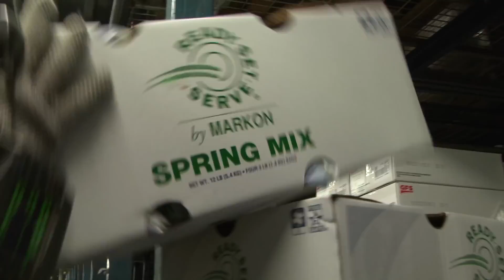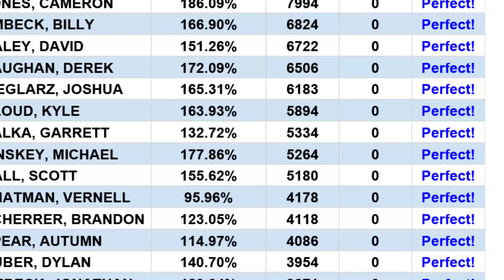Warehouse Automated Selector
more just to show changes in warehouses